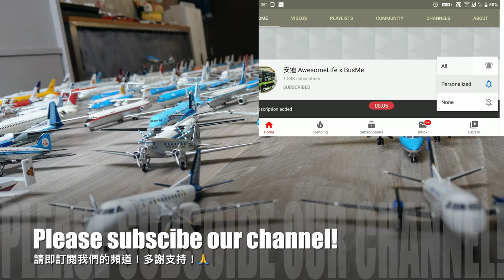AAL安迪模型 - Die-cast Airplane Model Collection(1:200)One of The Largest Airplane Model Collection飛機模型